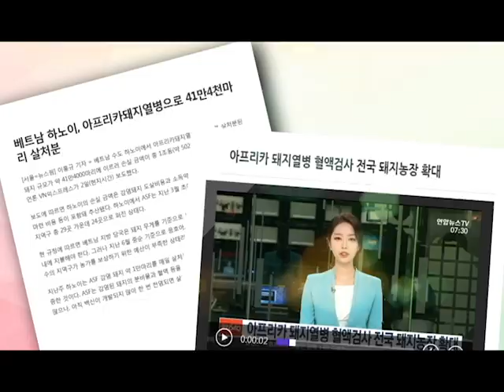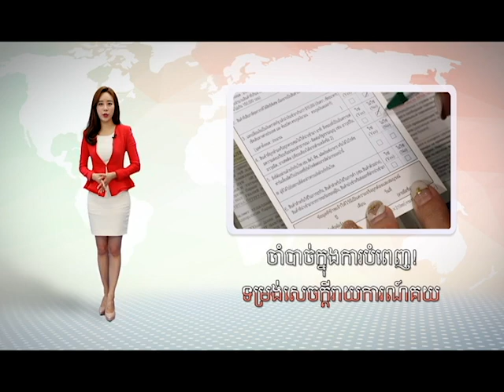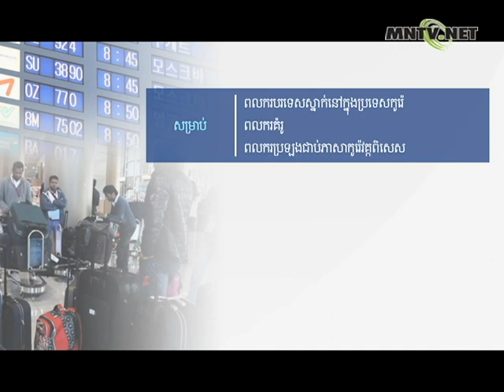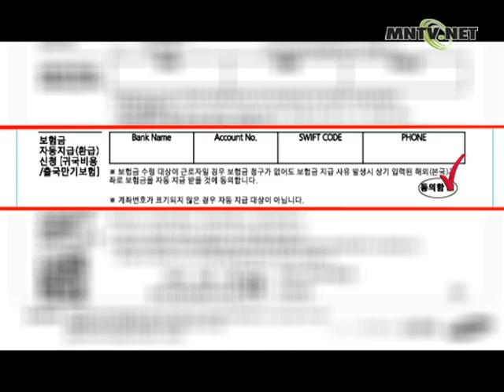[이주민방송MNTV]ការអនុវត្តប្រព័ន្ធបង្វិលប្រាក់ដោយស្វ័យប្រវត្តិនៃប្រាក់ធានារ៉ាប់រងផ្តាច់មុខរបស់ជនបរទេស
នៅពេលពលករបរទេសនៅប្រទេសកូរ៉េត្រឡប់ទៅប្រទេសកំណើតវិញ មានប្រាក់ធានារ៉ាប់រងដែលត្រូវទទួលបានមកវិញ។
ប៉ុន្តែ មានជនបរទេសជាច្រើនដែលបានវិលត្រឡប់ទៅវិញដោយមិនបានដាក់ពាក្យស្នើសុំប្រាក់ធានារ៉ាប់រងដោយសារតែការ
រៀបឯកសារដាក់ពាក្យស្នើសុំមានភាពស្មុគស្មាញ។ មានប្រព័ន្ធមួយដែលអនុញ្ញាតឱ្យទទួលបានប្រាក់ធានារ៉ាប់រងដោយស្វ័យប្រវត្តិ។